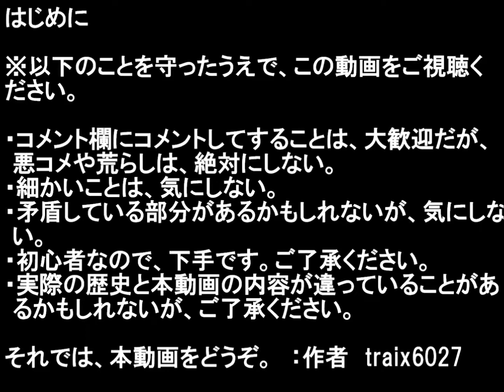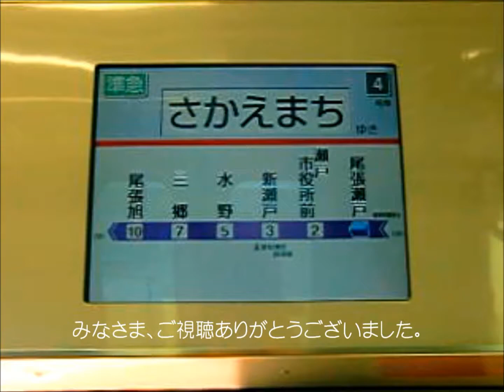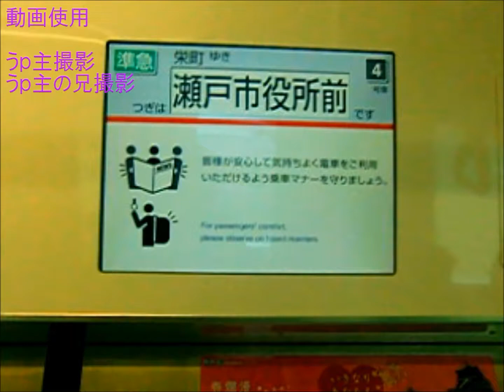【名列車 鐡道車輌の最期】シリーズ1 No.4 せとでんの車両紹介・前編(6000系6035編成・4000系4001編成～4006編成）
ありがとう、赤いせとでんシリーズ第4弾です！